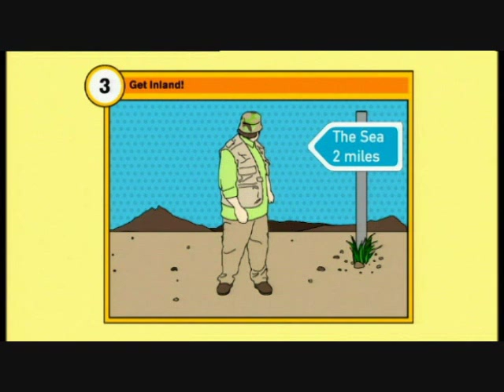Danger 50000 Volts 7.3 Nick Frost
Nick Frost's survival guide to the dangers of everyday life. Episode 7 part 3.